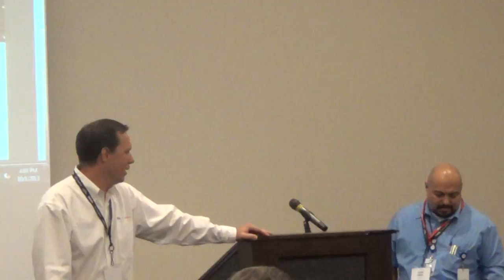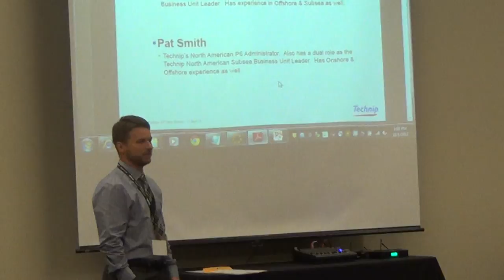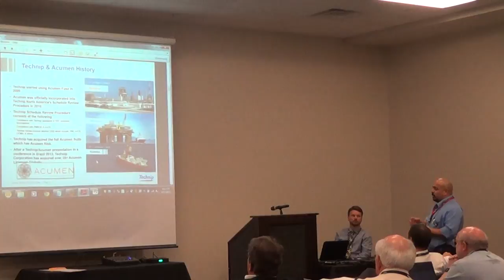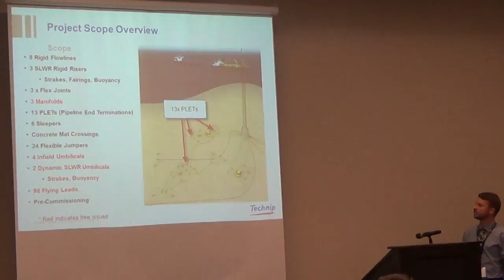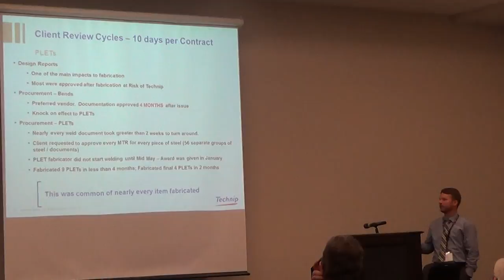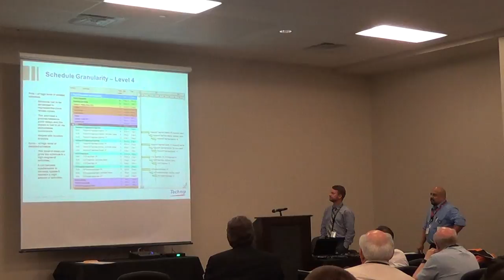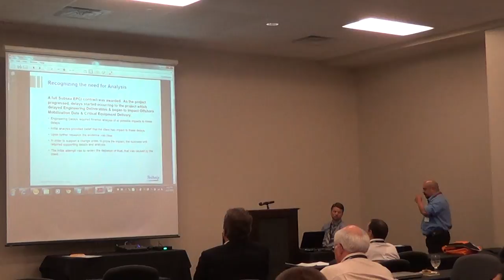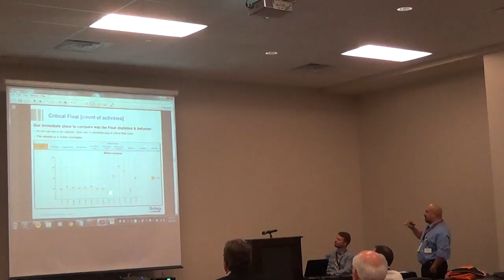Acumen Annual Summit Technip Case Study 1 of 2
Presentation reveals methodology used to compare multiple baselines for purpose of validating potential claims.
Presenters: Cesar Ramos [current Advanced Planning Analytics owner] & Pat Smith [current Technip Subsea Business Lead]
Follow Cesar: